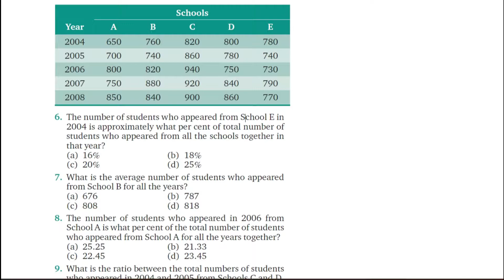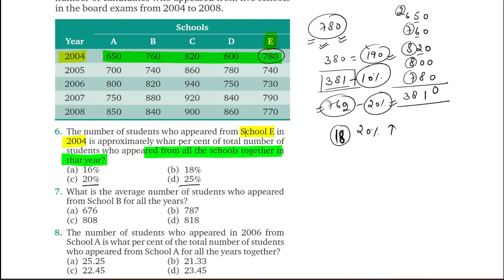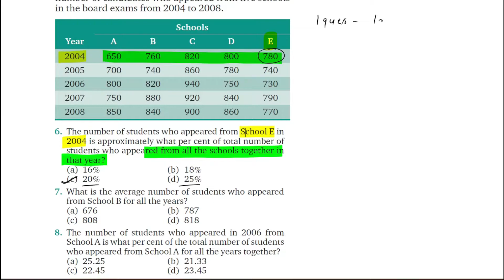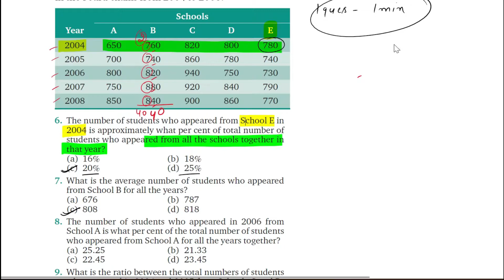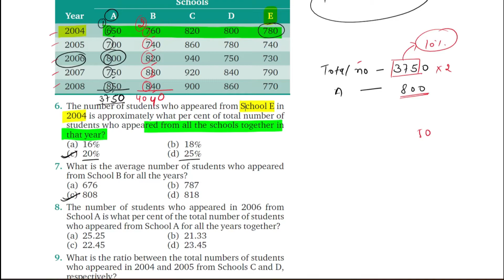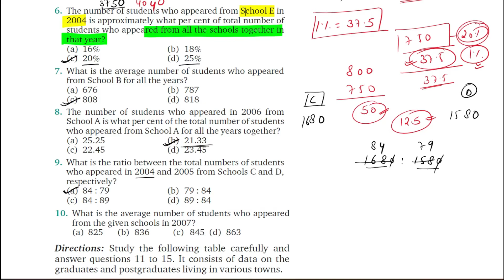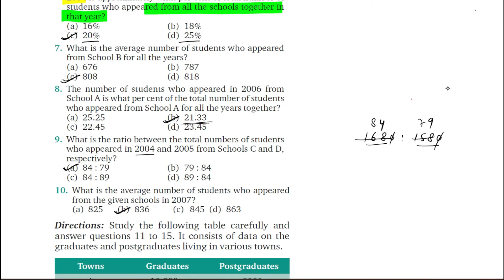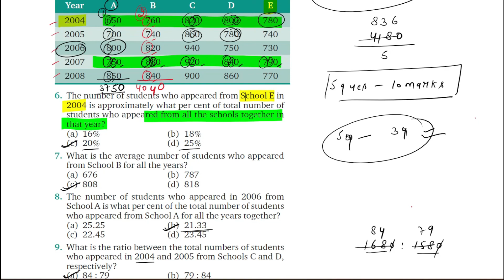Data interpretation // UGC PAPER 1 // KVS madaan unsolved